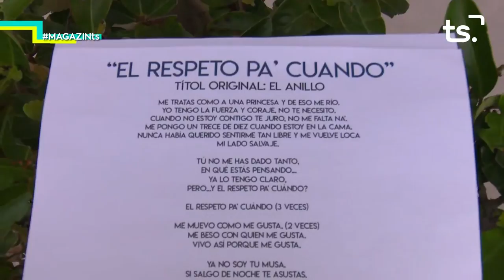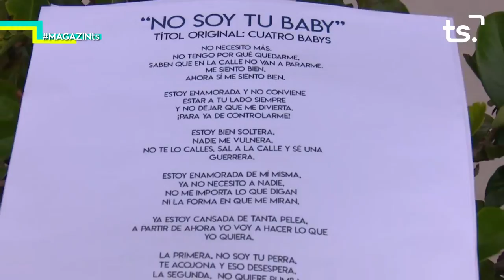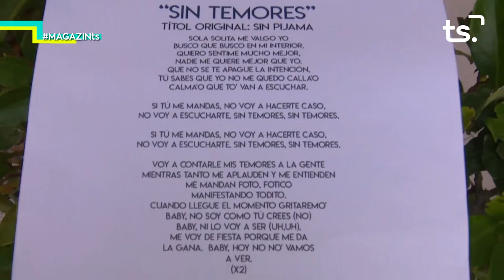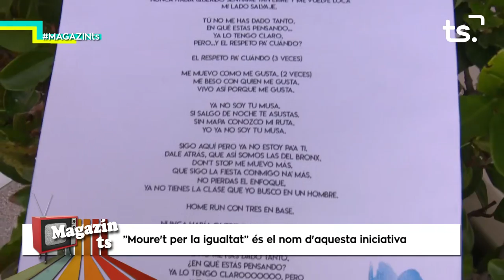2018 12 04 MAGAZIN TS - “MOURE'T PER LA IGUALTAT”